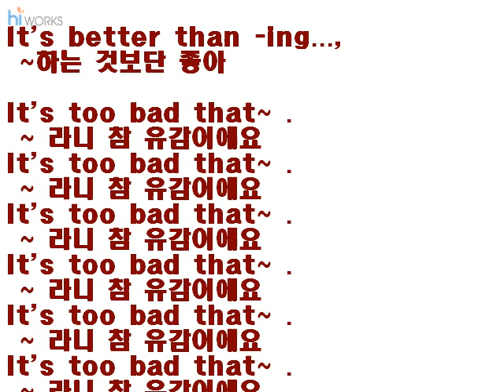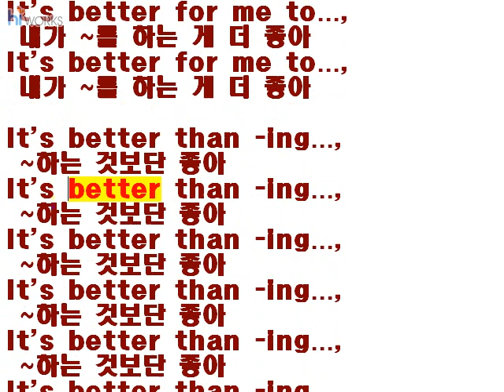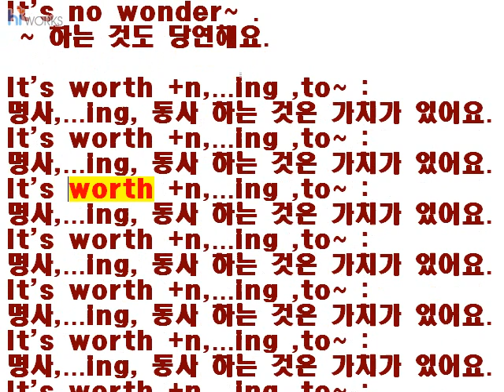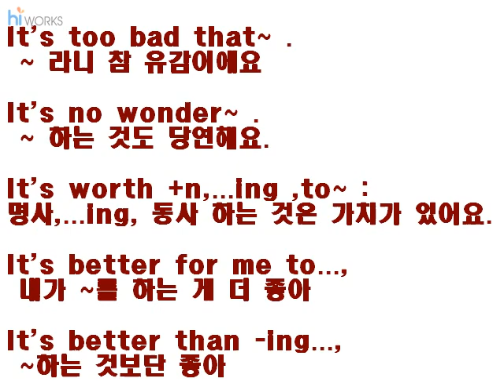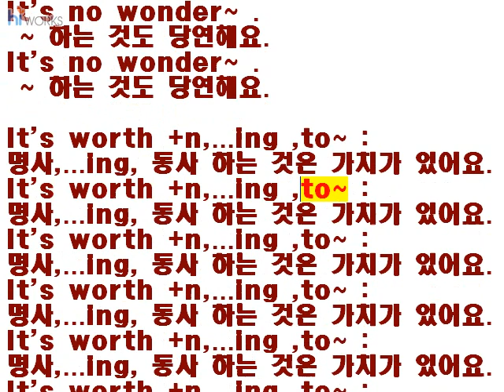영어회화패턴기억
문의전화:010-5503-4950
융합명리는 만세력이 아닌 360우주력으로 (본체360우주력,365만세력현상(응용)
융합추명하는 곳 입니다.